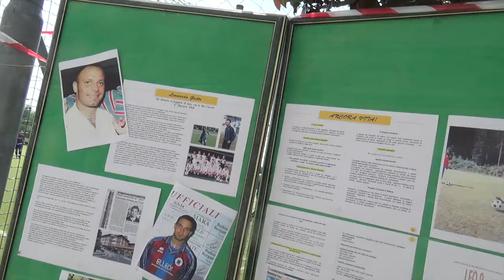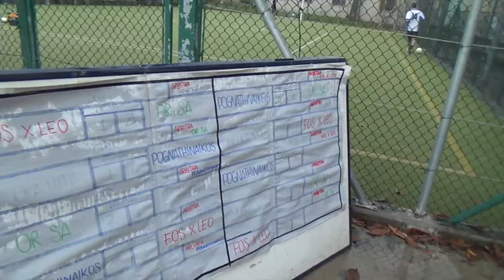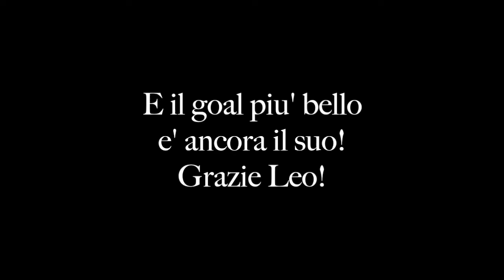IN GOAL CON LEO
Il canale ospita il videoracconto del torneo IN GOAL CON LEO DEL 6 MAGGIO 2018 organizzato per sostenere il progetto ANCORA VITA dedicato alle persone in stato vegetativo della Rsa di Capriate SG- Bg